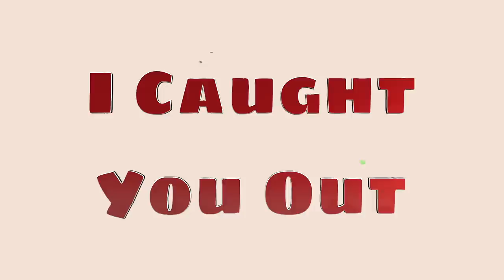Howzat! Cricket Australia Ball Tampering 2018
What actually happened on the 24th of March 2018 at Newlands, Australia versus South Africa?

New footage emerges...